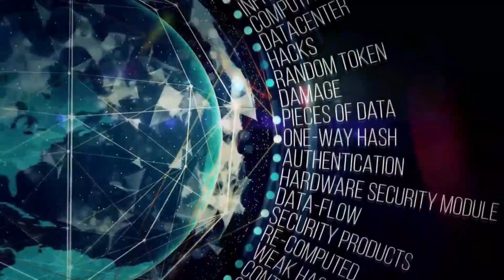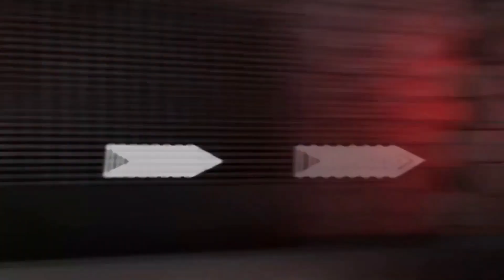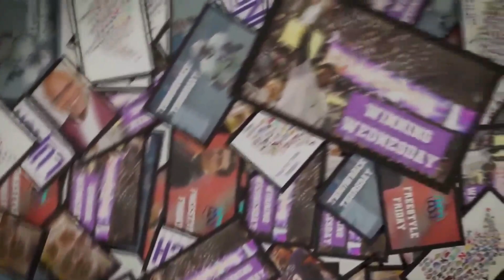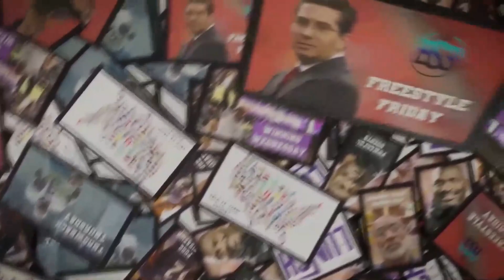MENtality Best Friend Energy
-- How do you break the ice with your wife/girlfriend?
-- What can we learn from Berry Gordy and Smokey Robinson?
-- Is it possible that you lie in your relationship?

Those questions (and more) Wize and Cole address on this episode of MENtality!

In THE RUNDOWN:
-- We discuss pick-up lines and jokes you can tell women for Valentines Day.
-- Rickey Smiley is currently dealing with grieving after his son passed away.  How do you grieve when you lose somebody?

In SOMETHING TO PONDER, we take a look a contents of the book, "The Five Love Languages."
-- What is Wize's love language?
-- What is Cole's love language?
-- What love language do you speak the best?
-- What love language do you receive the best?

In FROM THE EXPERTS, a psychiatrist says that there are reasons why we lie in relationships.
-- Do you lie in relationships?
-- (If so) which type of lie do you tell?
-- Why do you feel the need to lie?
-- Is there a certain type of lie actually a good thing?

In BROTHERHOOD GOALS, Wize and Cole give much respect to R&B legends Berry Gordy, Jr. and Smokey Robinson as they were honored at the pre-Grammys' party, MusiCares.
-- What lessons can we all learn in having a close friendship lasting more than 65 years?
-- Who is Wize's relationship that mirrors Berry and Smokey in his life?
-- What person did Cole select as someone who connects deeply with him?
-- Why is 'The Odd Couple' invoked in this segment?

And finally - THOUGHTS FROM THE THRONE:
-- Wize implores us all to be our authentic selves.
-- Cole gives 'roses' to mutual friend/brother, Brian Snow.

Join us for a riveting, life-changing conversation to improve, uplift and inspire men from all around the world!  This program is created for all men.  Welcome to the ultimate masculine safe space - where iron sharpens iron in mental health, entrepreneurship, brotherhood, health and love.

Our secret technique is that we always speak ... with MENtality!

All music by Yaahn Hunter, Jr. of YHunter Music (@Yhuntermusic).
Program Timestamp
00:00 - Countdown
00:38 - Cold Open
00:56 - Program Intro/Greeting
02:13 - THE RUNDOWN (Rickey Smiley's son passes away)
14:50 - SOMETHING TO PONDER (Joke/pick-up line icebreakers)
30:30 - FROM THE EXPERTS (Love the way you lie?)
41:56 - BROTHERHOOD GOALS (Motown's 65-year friendship)
52:05 - THOUGHTS FROM THE THRONE (Authenticity and Showing Love)
56:35 - Parting Words
57:37 - Program Close/Donations